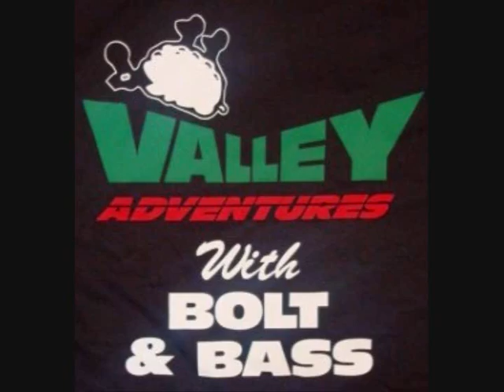Valley Adventures With Bolt And Bass (YouTube Trailer 2)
Well, you know, it's just another trailer, like!